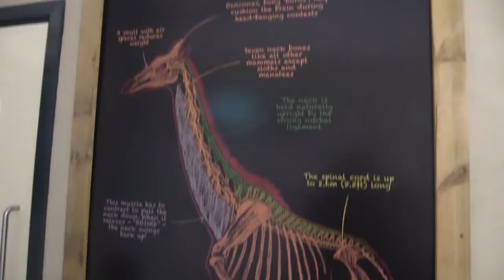Wildplace Project: Summer Sundown